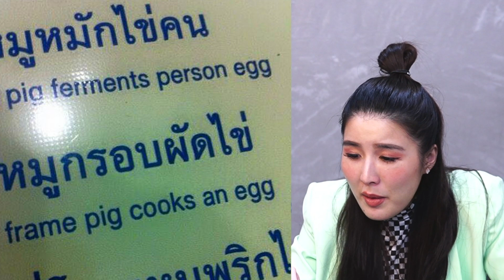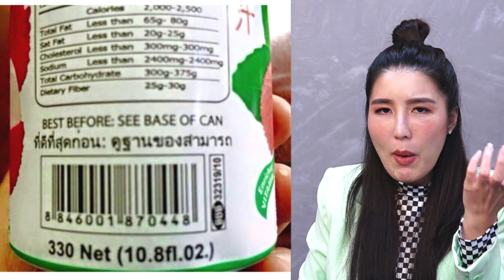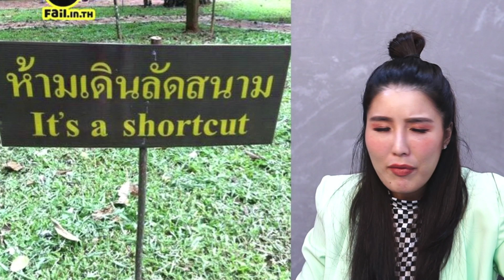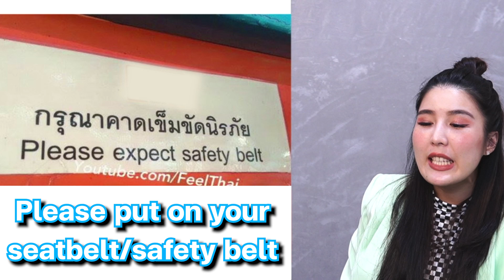ป้ายภาษาอังกฤษโคตรฮาที่ฝรั่งเห็นแล้วต้องอึ้ง!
เวลาเราเจอป้ายที่เขียนผิดก็มีการการเอ๊ะ ! มันแปลกๆป่ะ ตรงตัวไปไหม
แล้วคิดดูว่าฝรั่งเค้าไม่ได้แปลตรงตัวแล้วเข้าใจเหมือนเราจะงงแค่ไหน
ถ้าใครอยากใช้คำภาษาอังกฤษได้ถูกต้อง ไม่ต้องกังวลเรื่องแกรมม่า
อย่าลืมกด Subscribe เพื่อรอติดตามชมคลิปคลิปใหม่ๆ ในช่องครูพี่แอนได้เลยค่าา